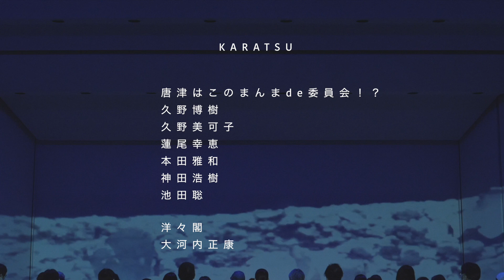ITO GORO ENSEMBLE 2021／como es 福岡／ チトセピアホール 長崎／ 洋々閣 佐賀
GORO ITO ENSEMBLE 2021
12月23日 como es 福岡
12月24日 チトセピアホール　長崎
12月26日 洋々閣　佐賀

伊藤ゴロー
伊藤彩
佐藤浩一

zerokichi
matsuomidnight

江島正剛
マリウス・ブッピンガー
西田陽介
西島浩一郎

出口亮太
竹野僚
前田眞由美
永渕貴也
徳永義博
山田圭
家原妙
杉本英人
出口恭子
城木ひふみ
藤崎淳

唐津はこのまんまde委員会！？
久野博樹
久野美可子
蓮尾幸恵
本田雅和
神田浩樹
池田聡

洋々閣
大河内正康